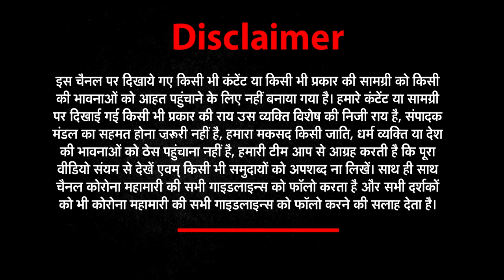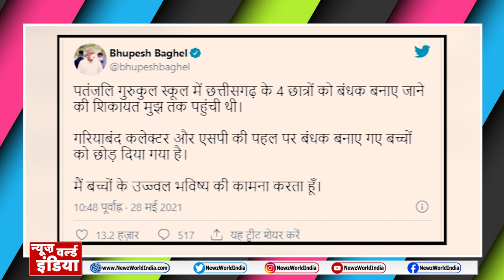अब इसलिये घिर गये बाबा रामदेव (Baba Ramdev) वैदिक कन्या गुरुकुल पर मचा बवाल | NEWs World India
About This Video ►Then why was Baba Ramdev ?
Ruckus on Vedic girl Gurukul now